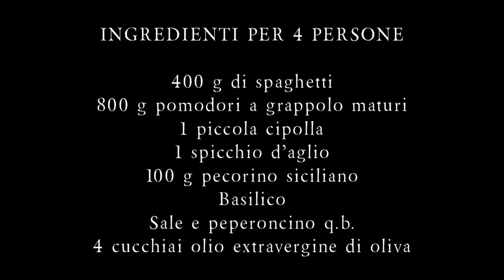PASTA alla PICCHIU PACCHIU - La salsa siciliana semplice e veloce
La pasta alla picchiu pacchiu ha origini nella tradizione popolare siciliana è spiegato con due diverse motivazioni: qualcuno sostiene che derivi dal termine siciliano “pacchiu” che indica il sesso femminile, e quindi questa analogia stia ad indicare qualcosa di buono, di eccitante!
Altri pensano invece che questo simpatico nome derivi dallo sfrigolìo “picchiettante” del pomodoro gettato nell’olio caldo che per tradizione si butta nella padella tutto insieme. In ogni caso preparate la pasta alla picchiu pacchiu perché è davvero buonissima!